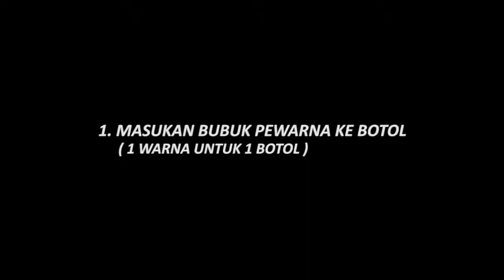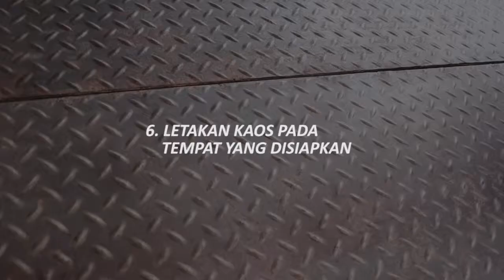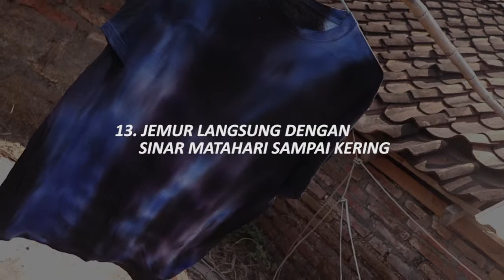Yes Inova Tutorial : Bikin Kaos Biasa Jadi Luar Biasaa... Part.2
Setelah tutorial ncara membuat kaos acid spray kemarin,kali ini kita mau kasih tutorial cara custom kaos dengan menggunakan teknik tie dye.

Yang kamu butuhkan adalah:
KAOS PUTIH
BOTOL
PEWARNA PAKAIAN
KARET GELANG

1. MASUKAN BUBUK PEWARNA KE BOTOL
   (1 BOTOL 1 WARNA)
2. TAMABAHKAN AIR SECUKUPNYA
3. KOCOK BOTOL AGAR PEWARNA TERCAMPUR DENGAN AIR
4. RENDAM KAOS DAN KUCEK DENGAN TANGAN
5. PERAS KAOS HINGGA SETENGAH KERING
   (PERENDAMAN BERGUNA UNTUK MEMBUKA PORI PORI PADA KAOS AGAR BISA
   MENYERAP WARNA DAN MEMAKSIMALKAN HASIL TIE DYE)
6. LETAKAN KAOS PADA TEMPAT YANG DISIAPKAN
7. BUAT MOTIF SESUKAMU DENGAN CARA MELIPAT KAOS
8. IKAT DENGAN KARET GELANG PADA POLA KAOS YANG DIBUAT
   (KARET GELANG BERGUNA UNTUK MENJAGA BENTUK POLA TIDAK BERUBAH DAN TETAP)
9. TUANGKAN PEWARNA PADA KAOS SECARA ACAK
10. ULANGI DI BAGIAN SEBALIKNYA JUGA
11. DIAMKAN BEBERAPA SAAT AGAR PEWARNA MERESAP PADA KAOS
12. LEPASKAN KARET GELANG PADA KAOS
13.  LALU JEMUR LANGSUNG DENGAN SINAR MATAHARI SAMPAI KERING

dan. Kaos Tie Dye siap untuk dipakai